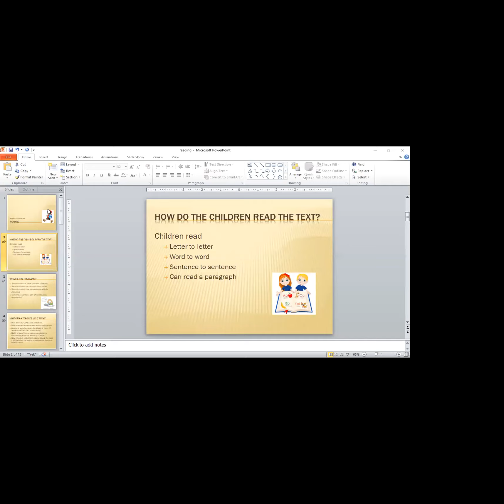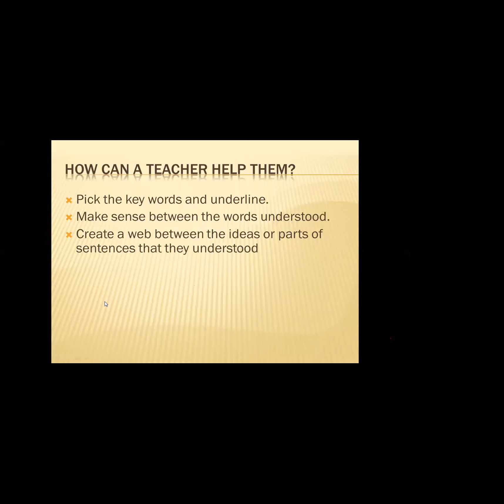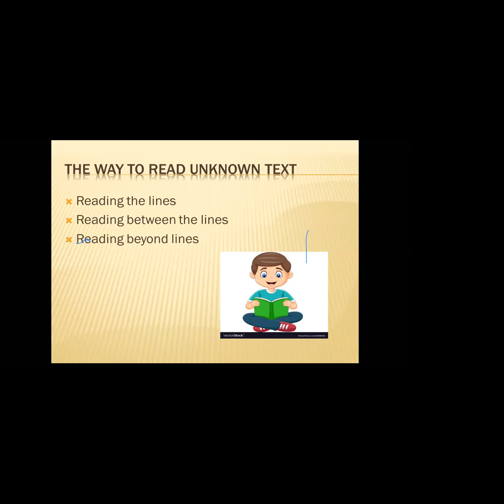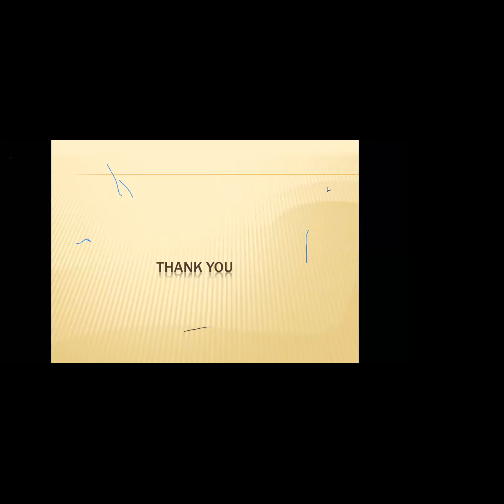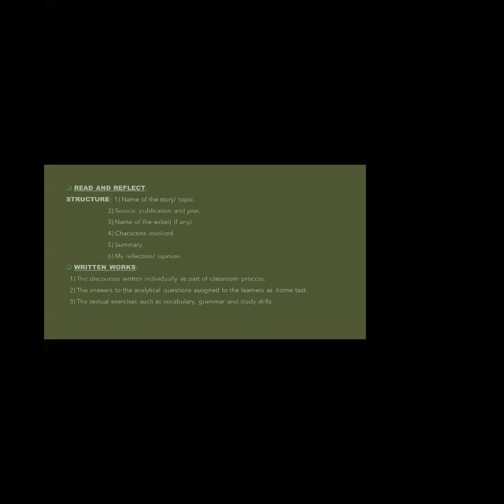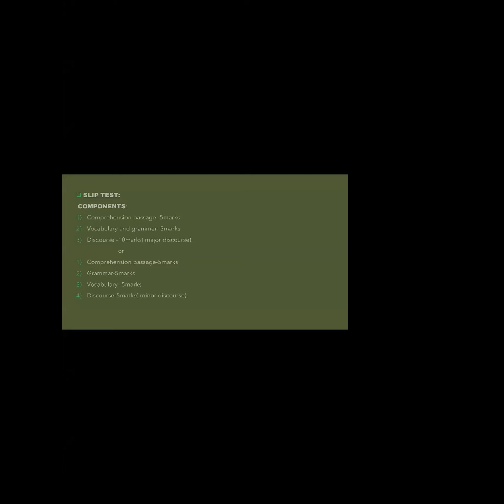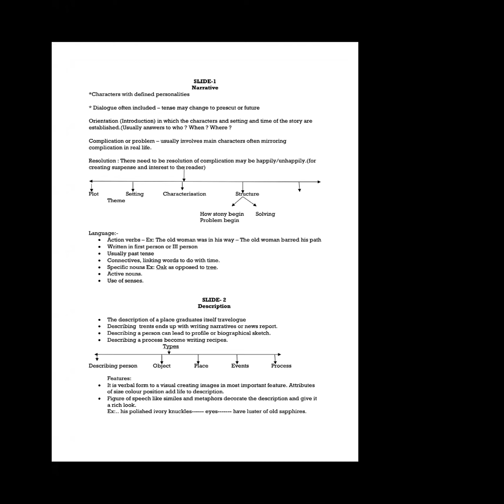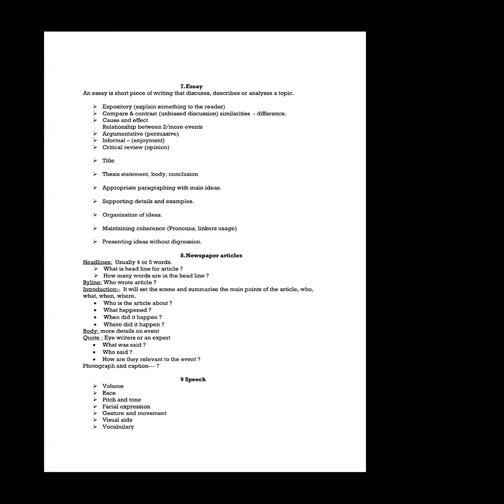SRD-ENGLISH ORIENTATION PROGRAMME-DAY 4-08.08.2020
SANGAREDDY-ENGLISH ORIENTATION PROGRAMME -
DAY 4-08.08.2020